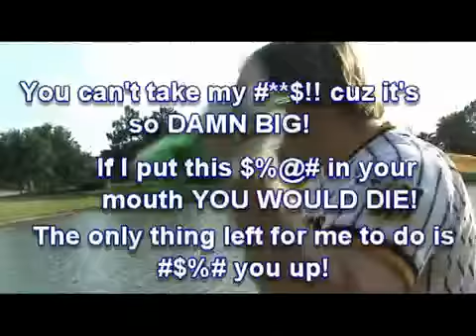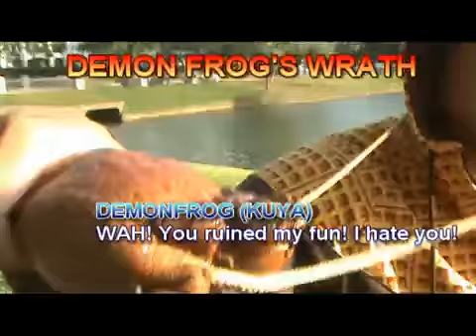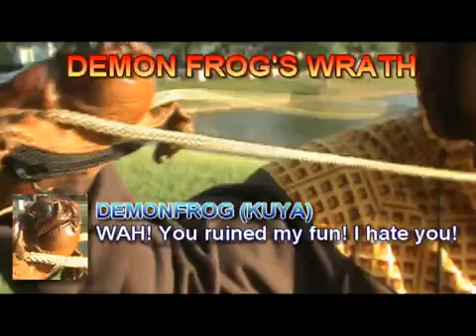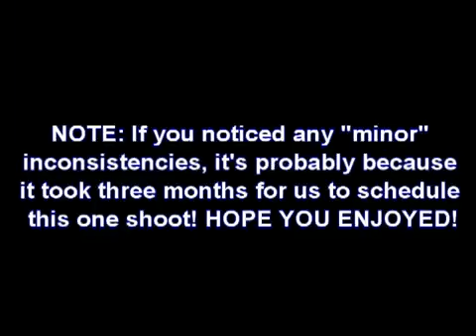RPG Parade 31: Face Off Part 2 ~EPIC BOSS BATTLE!~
Original Upload: July 4th 2009. It's still on YouTube just blocked.

RPG LIFE AND LIVE ACTION! Janman and his friends take on Janman's Insane Brother Kuya in this epic Boss Fight. Can are Heroes win?

This video only exist to help RPG Parade's channel. Check the rest of there video's.